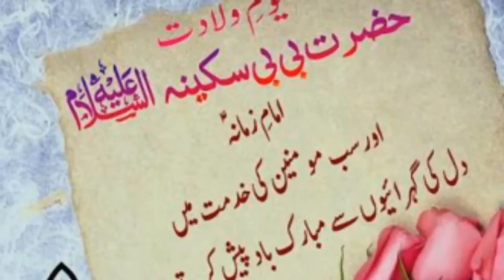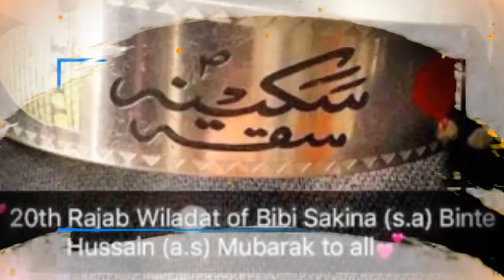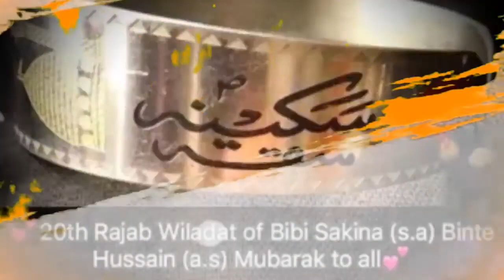New Manqabat || Janab Tufail Shah Rannavi || Jiksko Bhi Nahi Aap ka Irfan Sakina s.a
Title       : Jisko Bhi Nahi aap ka irfan Sakina s.a
Reciter  :  Janab Tufail Shah Rannavi
Poetry   : Janab Nehal Ghadeeri sb Rannavi
Post By : Jaunpur-e-aza.com